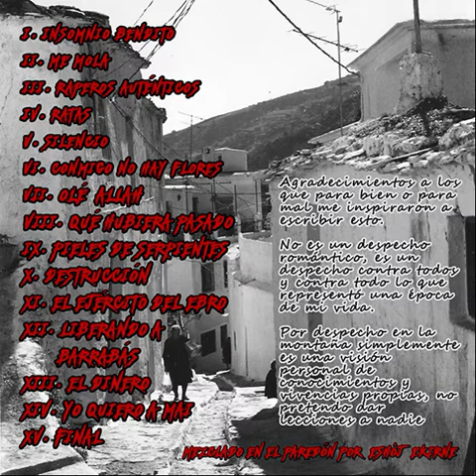4.Ratas-Pablo López-Por despecho en la montaña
Letras:Pablo López
Productor de instrumentales:Desconocido